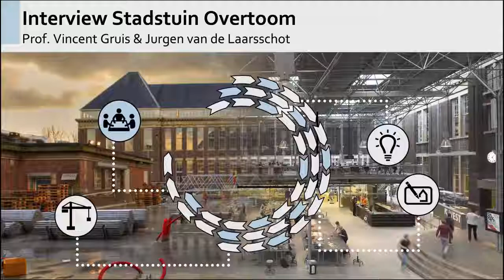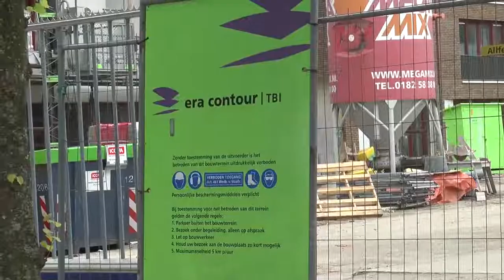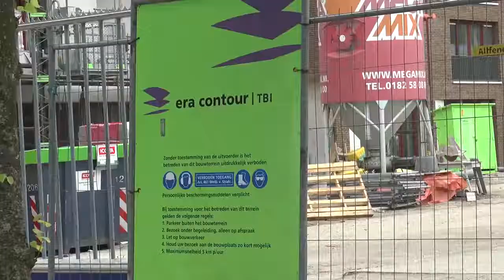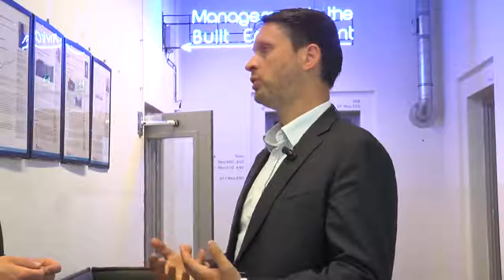14 5 1 3 Stadstuin Overtoom project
Introduction to a case from practice: Stadstuin Overtoom by housing association Eigen Haard

In the Netherlands, housing associations are important actors in making the housing stock more sustainable. They own around 1/3 of all homes in the Netherlands. Amsterdam-based housing association Eigen Haard is not only one of the largest social landlords in the country (60.000 properties), but also one of the frontrunners in sustainable housing management. TU Delft professor Vincent Gruis talks with Jurgen van de Laarschot, urban real estate developer at housing association Eigen Haard, about the SHM challenges and opportunities in the Stadstuin Overtoom project.